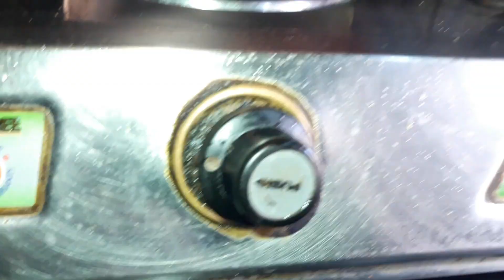একঘেয়েমি কাটাতে ট্রাই করুন মাছের ঝাল-এর এই রেসিপিটা-Macher Jhal - Spicy Bengali Fish Curry Recipe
Bengali's are famous for cooking Macher Jhal and Macher Jhol. Here is quick and easy Bengali special fish recipe ,Bata Macher Jhal. It is very well known Bengali Fish Curry. So just learn Bata Macher Jhal  and make this recipe.বাটা মাছের ঝাল is Bata Fish Curry With Mustard Paste, Here is Most Popular Bengali Fish Recipe Bata Macher Jhal. It is very well known Bengali Fish Curry. So just learn and make this recipe. Also let me know your experience, Feedback and suggestion.macher jhal recipe